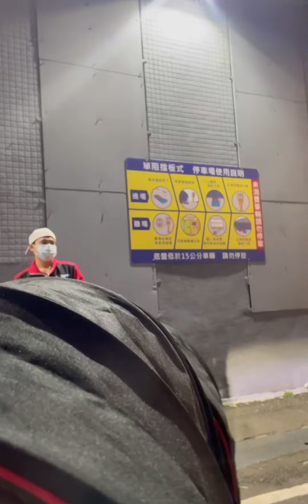phil-taiwanese🇹🇼🇵🇭 Grocery with 13 months old twins boy💪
nakapamasyal n naman si kambal🥰